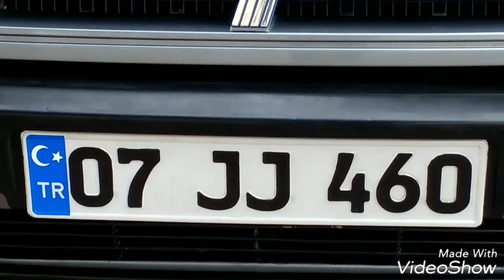07 JJ 460 sarı gelin